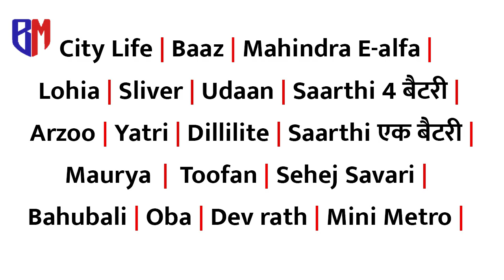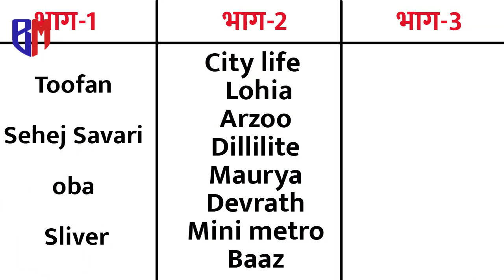कौन सा ई-रिक्शा है सबसे बेस्ट...??? | जानिए इस वीडियो में...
Title:- कौन सा ई-रिक्शा है सबसे बेस्ट...??? | जानिए इस वीडियो में... |

Bharat Mobility ( Massive mobility ) presents you our another youTube video.
Here we are going to upload videos related to Electric vehicles (two-wheelers. and E-Rickshaw).
In India, the transportation sector contributes the highest amount of carbon emission i.e 29 %, and every one of us knows how much carbon is harmful to us.
so, we have taken an initiative to promote electric vehicles, here we will let you know about the different electric vehicles in India and how we can use them, basically a complete review of E-vehicles.

Key Points:-
* Creating a fully electric mobility ecosystem with an initial focus on the commercial sector.
*Massive Chargers are already live at more than 50+ locations across Delhi-NCR and We are adding 5+ chargers every week. Our mission is to rapidly accelerate the transition to efficient and sustainable transportation in India.

भारत मोबिलिटी (मैसिव मोबिलिटी) आपको हमारा  यूट्यूब वीडियो प्रस्तुत करता है।
यहां हम इलेक्ट्रिक वाहनों (दोपहिया और ई-रिक्शा) से संबंधित वीडियो अपलोड करते  हैं।
भारत में, परिवहन क्षेत्र कार्बन उत्सर्जन में सबसे अधिक योगदान देता है यानी 29 प्रतिशत, और हम में से हर कोई जानता है कि कार्बन हमारे लिए कितना हानिकारक है।
इसलिए, हमने इलेक्ट्रिक वाहनों को बढ़ावा देने के लिए एक पहल की है, यहां हम आपको भारत में विभिन्न इलेक्ट्रिक वाहनों के बारे में बताएंगे और हम उनका उपयोग कैसे कर सकते हैं, मूल रूप से ई-वाहनों की पूरी समीक्षा।

प्रमुख बिंदु:-
* हमारा उद्देश्य भारत को पूर्ण रूप से इलेक्ट्रिक बनाना है, और प्रारंभ हम कमर्शियल गाड़ियों से करेंगे ।
*दिल्ली-एनसीआर में 50+ से अधिक स्थानों पर बड़े पैमाने पर चार्जर पहले से ही उपलब्ध हैं और हम हर हफ्ते 5+ चार्जर जोड़ रहे हैं। हमारा मिशन भारत में कुशल और टिकाऊ परिवहन को तेजी से बढ़ाना है।